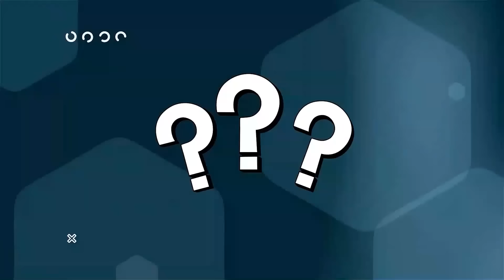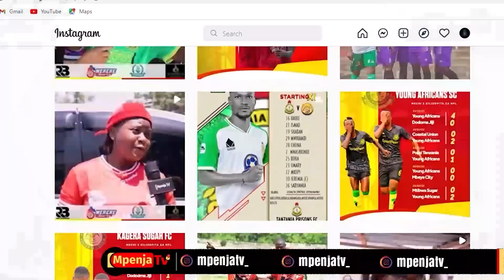GHARIB MZINGA:AZUNGUMZIA UBORA WA BALEKE BAADA YA KUWAFUNGA AUGSBURG/VIPI KUHUSU CHAMA?/MAX AMETISHA